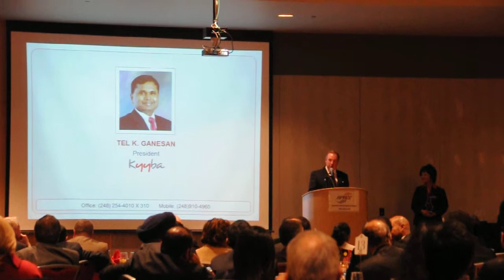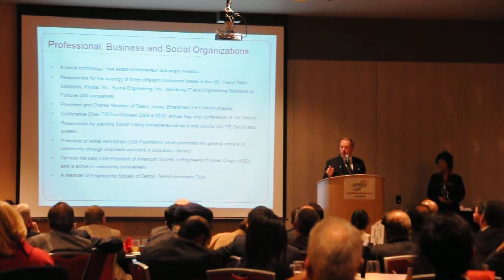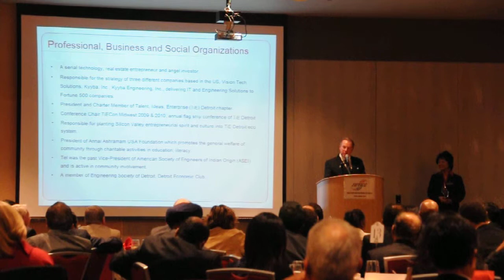Tel Ganesan receiving award at APACC Event